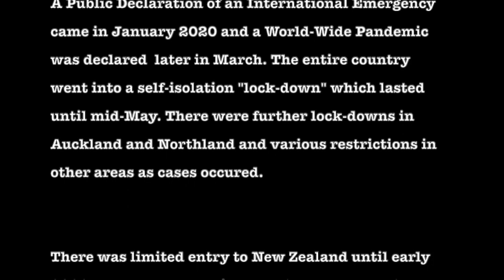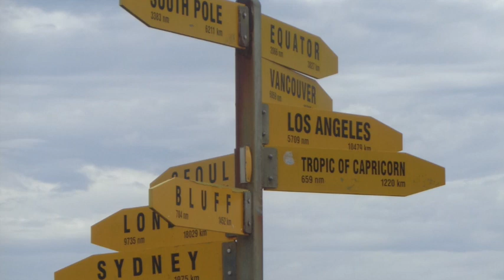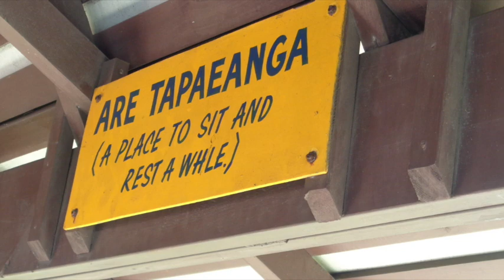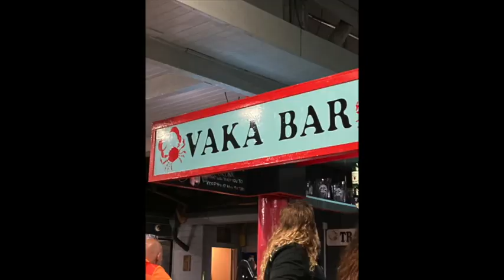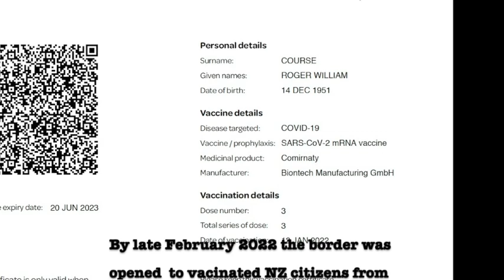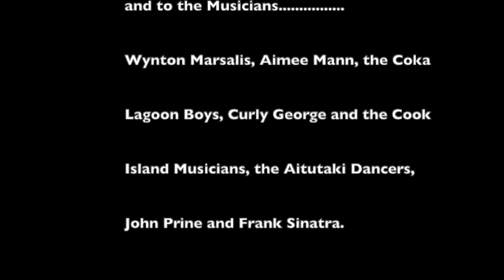The Pandemic Years 2020-2022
The Years that changed the World, our time in NZ during the Pandemic.